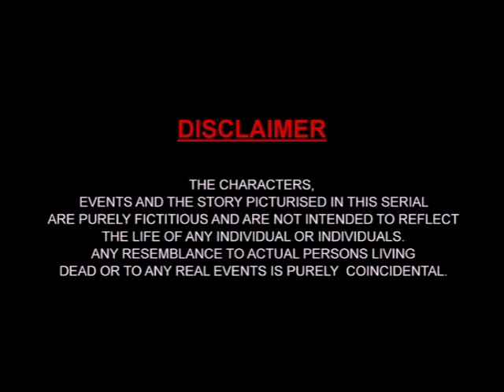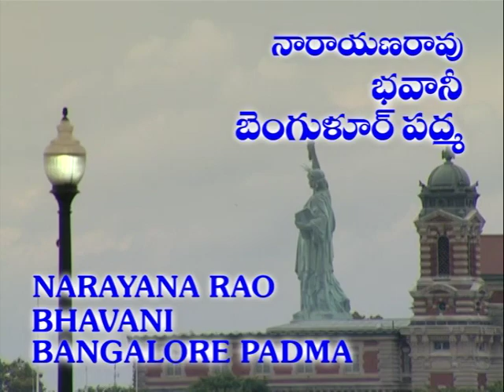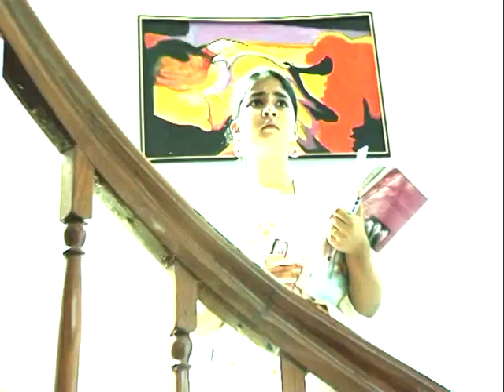Sundaraakanda _ Telugu _ Epi 323